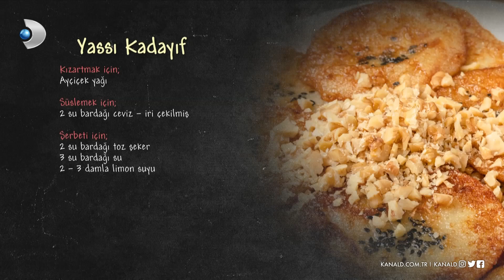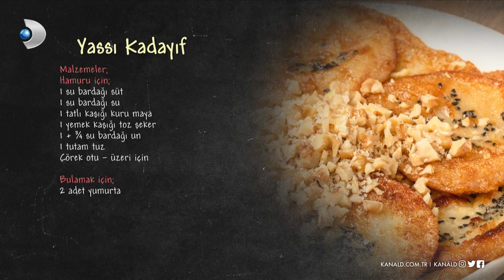Yassı Kadayıf - Arda'nın Ramazan Mutfağı 43. Bölüm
Arda'nın Ramazan Mutfağı programının 13 Mayıs Çarşamba günü yayınlanan 43. bölümünde Arda Türkmen'in yaptığı "Yassı Kadayıf" tarifi! ‘Yassı Kadayıf tarifini, nasıl yapıldığını, malzemelerini, pişirme süresini ve tüm inceliklerini öğrenebilir, videolu anlatım ile Yassı Kadayıf yapabilirsiniz.’

Yassı Kadayıf

Malzemeler

Hamuru için;

1 su bardağı süt

1 su bardağı su

1 tatlı kaşığı kuru maya

1 yemek kaşığı toz şeker

1 + 3/4 su bardağı un

1 tutam tuz

Çörek Otu

Bulamak için;

2 adet yumurta

Kızartmak için;

Ayçiçek yağı

Süslemek için;

2 su bardağı ceviz-iri çekilmiş

Şerbeti için;

2 su bardağı toz şeker

3 su bardağı su

2-3 damla limon suyu

Tarifi videomuzda!

Ramazan demek bolluk demek, bereket demek, paylaşmak demek! İster 1 tas çorba olsun, ister mükellef bir sofra! Hazırlanan yemeğin lezzeti bir başka, kurulan sofranın huzuru bambaşka olur! Bu Ramazan'da da haftanın 6 günü iftar sofralarımızı hep beraber kuracağız! Lezzetli sofralar için tek yapmanız gereken "Arda'nın Ramazan Mutfağı"nı izlemek!